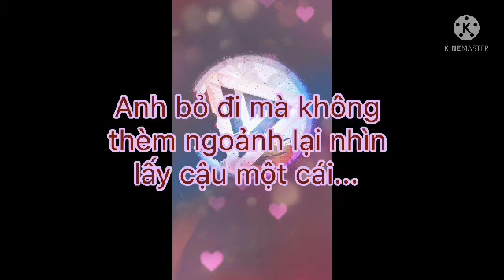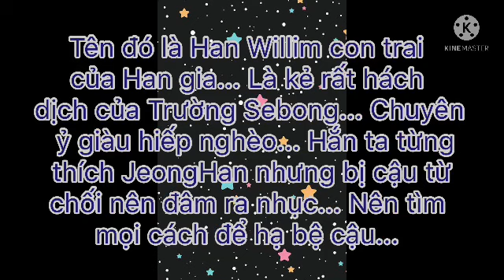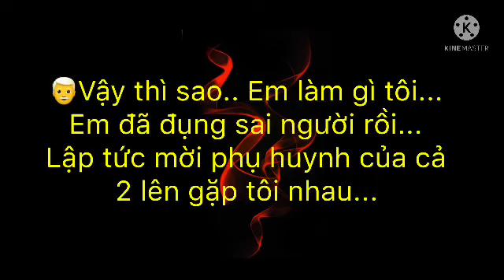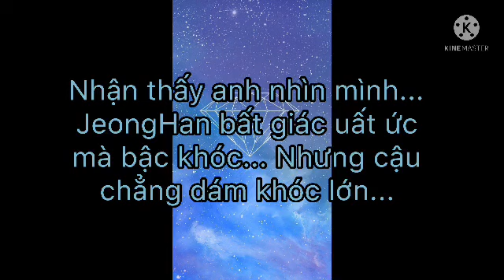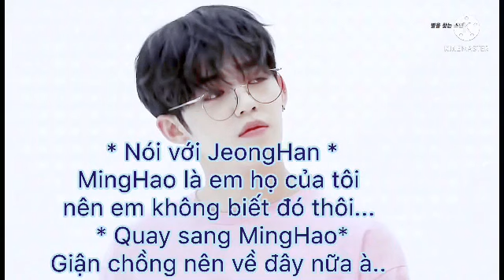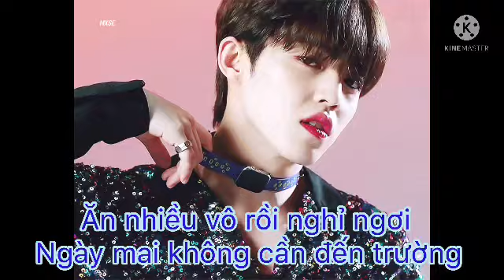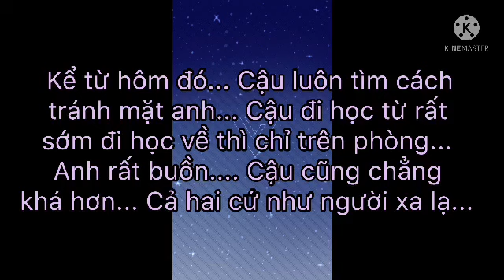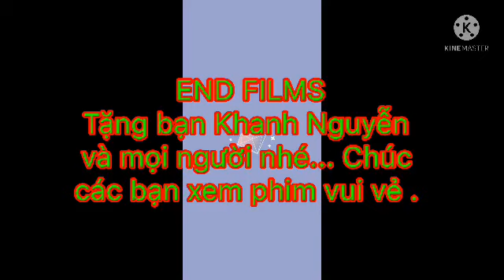[SVT FILMS / ONESHOT] CHEOLHAN. GHÉT HAY YÊU || DY DY